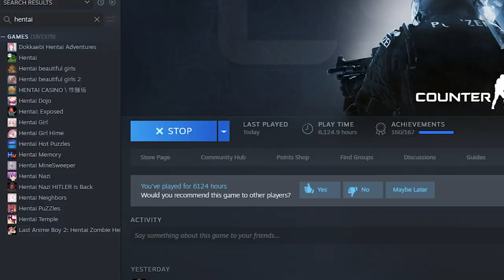The Waller Baller - CS:GO's NEW Powerful Cheat! OFFICIAL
Introducing the Waller Baller The MOST Advanced Wallhack for CS:GO
It is Totally Legit and is definitely not just a joke.

Video Title: The Waller Baller - CS:GO's NEW Powerful Cheat! OFFICIAL
Created by: TurboMotionZ